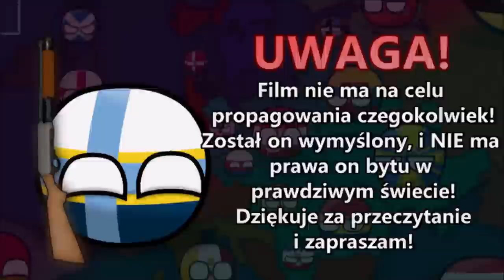WYŚCIG KOLONIZACYJNY | Nowy Etap Świata: Napoleoński Świat II | ODCINEK 6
║🎶 UŻYTE UTWORY 🎶║
↓ Uwaga! Utwory NIE SĄ MOJE, autor oraz tytuł podany poniżej: ↓
❱ Dark Souls III Soundtrack OST - Pontiff Sulyvahn
❱ Waysons - Polar [NoCopyrightMusic]

✔ Długość Filmu: 13:06